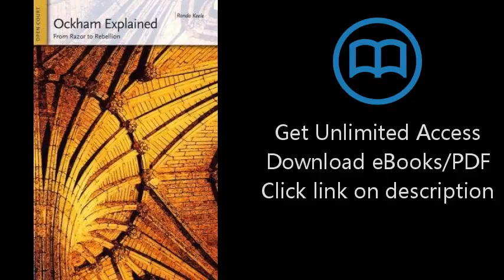Download Ockham Explained: From Razor to Rebellion (Ideas Explained) PDF